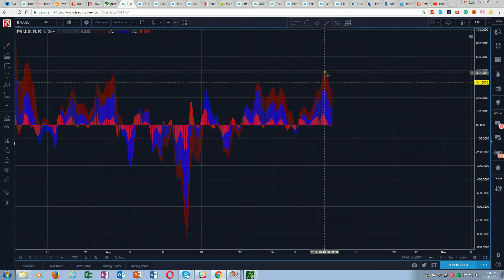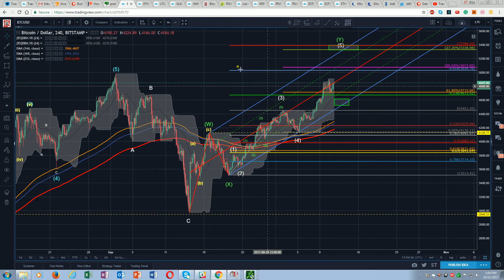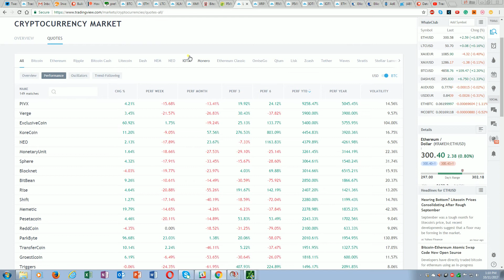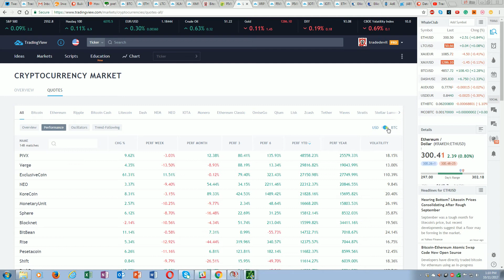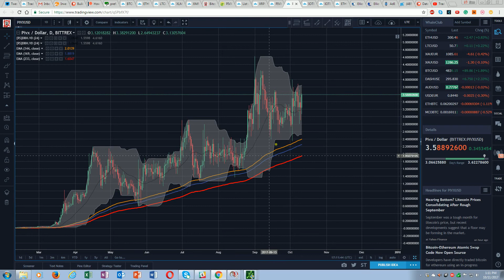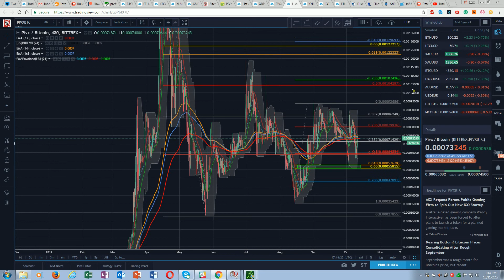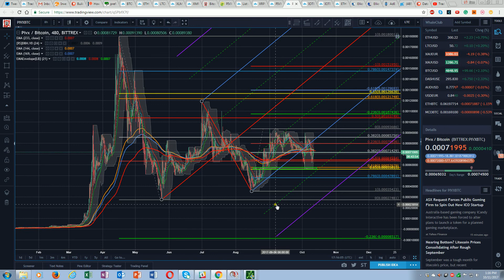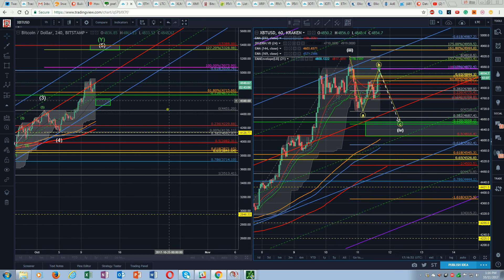Bitcoin setting up for a new long; maybe. Stellar Lumens analysis and PIVX is the years best.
Bitcoin may be setting up for the perfect 4th wave entry. Stellar Lumens is a great story but can we trade it here? And PIVX is the top performing Crypto for the year. How can we get some of that action..?